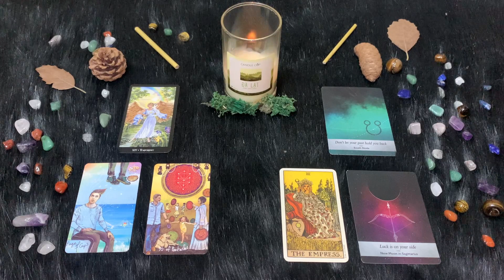| Mercoledì 14 Dicembre | Oroscopo Paolo Fox | Sagittario | Tredici come le lune dell’anno